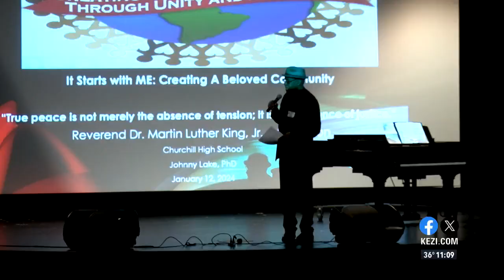Students at Eugene’s Churchill High School observe Martin Luther King Jr. Day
Ahead of the federal holiday, students organized an assembly Friday, honoring the legacy of Dr. King and highlighting the importance of remembering the past.